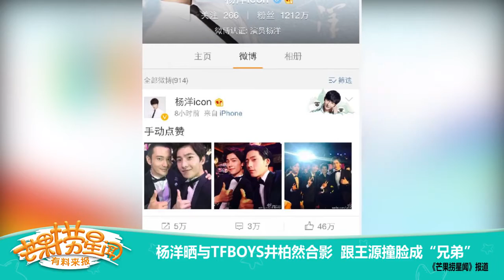20150924《芒果捞星闻》 Mango News 杨洋晒与TFBOYS井柏然合影 跟王源撞脸成“兄弟”